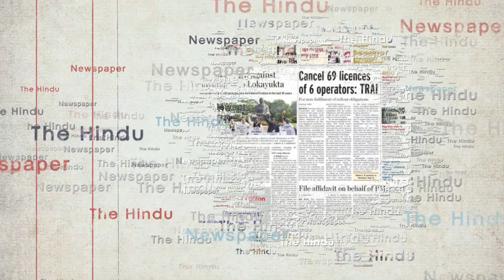Daily Vocabulary From The Hindu - 4:30 PM - Monday - Friday